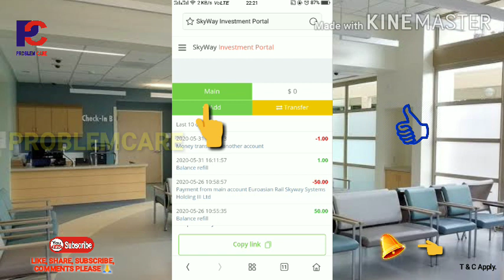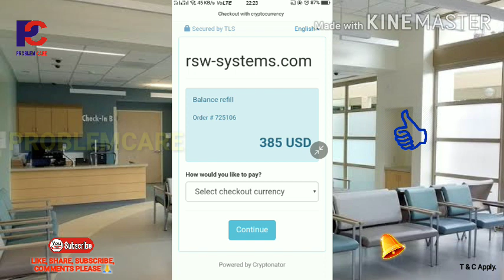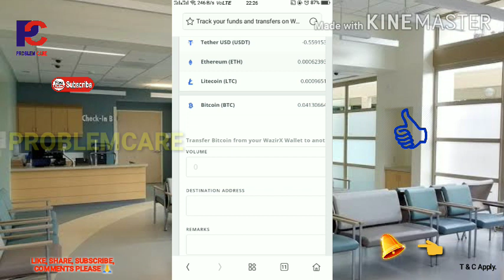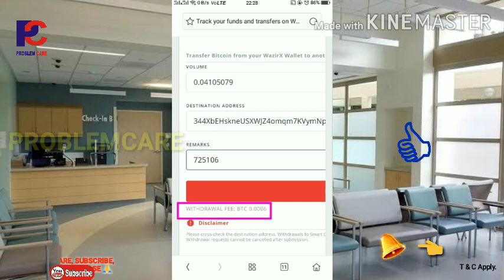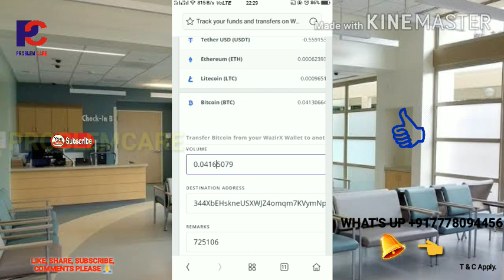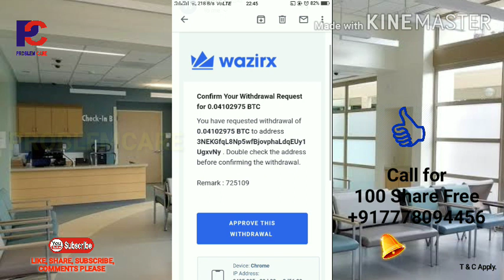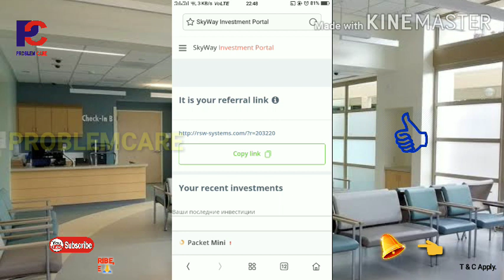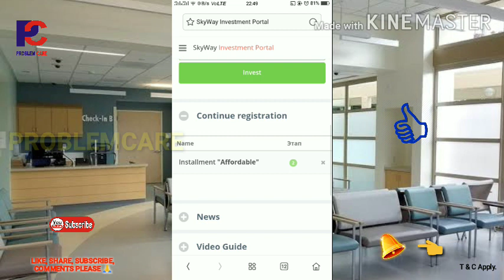बिटकॉइन से SkyWay ID टॉप अप. Top up with cryptocurency. June 5, 2020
25$ free call me right now.
What's up me
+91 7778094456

Package        IPO SHARE
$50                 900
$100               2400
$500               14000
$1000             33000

आप इस एक्सचेंज के माध्यम से क्रिप्टो करेंसी को खरीद और बेंच सकते हैं, अब binance USD भी ट्रेड कर सकते हैं। किसी भी समय डिपॉजिट और विड्रोल कर सकते हैं। इंस्टेंट आईएनआर डिपॉजिट एंड विड्रोल इन योर बैंक अकाउंट।
इसमें अकाउंट बनाने के लिए निम्नलिखित लिंक का प्रयोग करें।

रेफर करने से 50 परसेंट कमीशन आता है.
BTC exchange.

"Make Duplicate in Network marketing." What's up 👇
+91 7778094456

✔Receive fund (for shop keeper) 👇
Install now Bharat pay

2. Link your bank account using just your mobile number
3. Send money using BHIMUPI & get a scratch card with assured cashback up to Rs.1,000!

✔Google pay 👇
Join me on GooglePay, a secure app for money transfers, bills and recharges. Enter my code z8zh04 to earn ₹51 back on your first payment!

✔Zebpay bitcoin wallet👇
इस लिंक से डाउनलोड करें